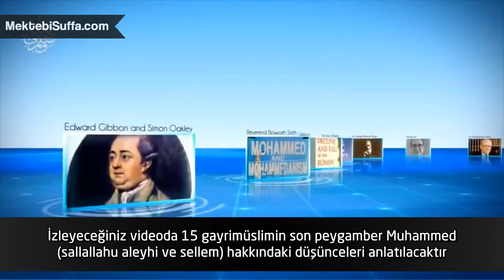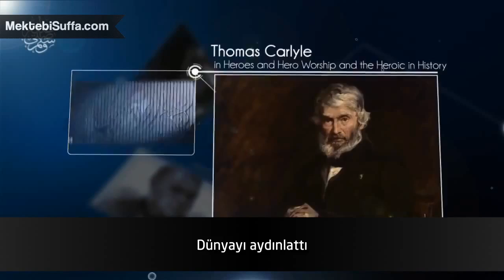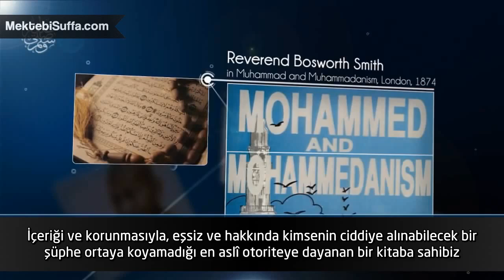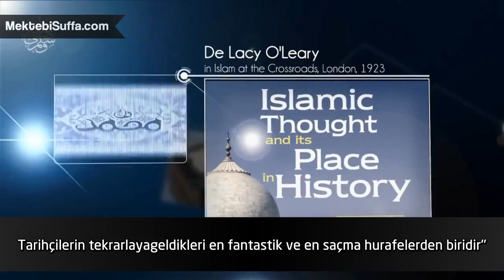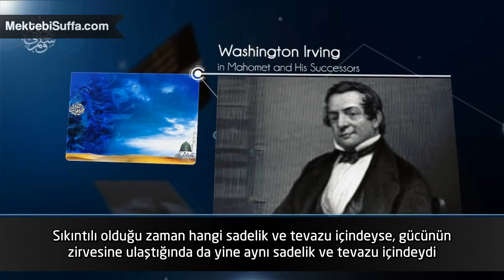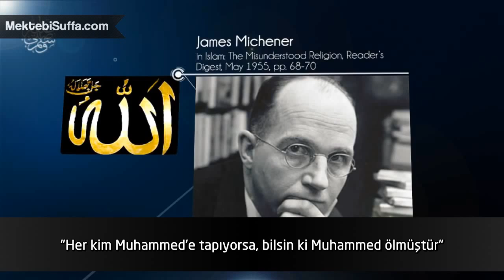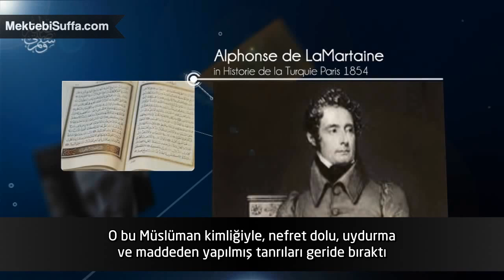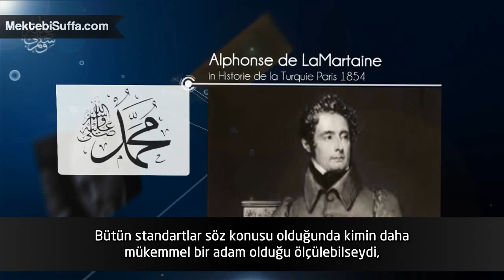Gayrimüslimler Açıklıyor - Hz. Muhammed Kimdir? [Türkçe Altyazılı]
Meşhur gayrimüslimler, Hz. Muhammed(s.a.v.) hakkındaki görüşlerini açıklıyorlar.